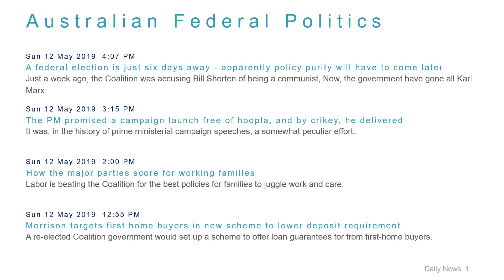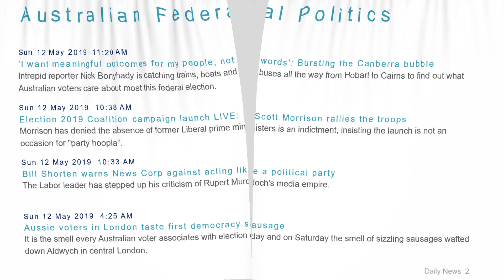Political News Headlines for 12 May 2019 - 6 PM Edition